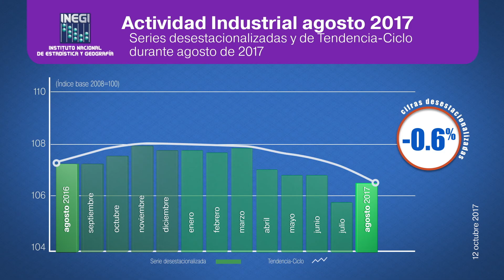La Actividad Industrial | Cifras al mes de agosto de 2017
La Actividad Industrial del país aumentó 0.3% durante agosto del 2017 con respecto a la del mes inmediato anterior.

En su comparación anual, la Producción Industrial presentó una reducción de (-)0.6% durante el octavo mes de 2017.

Por sectores de actividad económica, las Industrias Manufactureras crecieron 3.1%

Mientras que la Construcción se redujo (-) 1.5%, la Generación, transmisión y distribución de energía eléctrica, suministro de agua y de gas por ductos al consumidor final (-) 0.5 y la Minería (-) 9.6%.

Estas cifras se actualizarán el próximo 10 de noviembre.